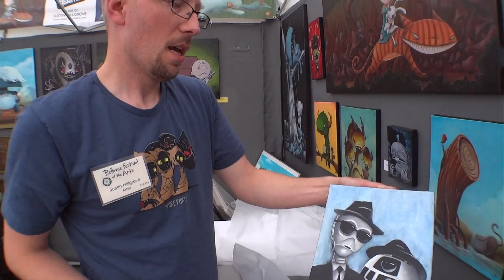Pirillo Vlog 098 - Chris is Diana's Superhero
1420 NW Gilman Blvd 2543